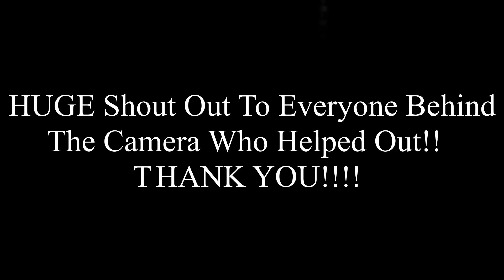Fourth of July Special: Pie Eating Contest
Happy Fourth of July!! Be Safe lmao

People in this video:
Matthew Pacheco

For the rest of my videos go to my channel!!